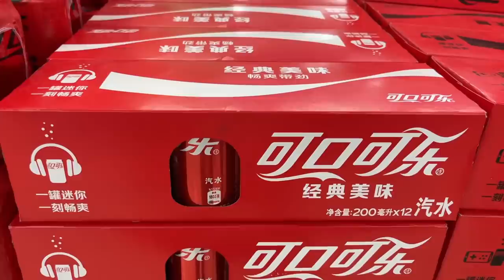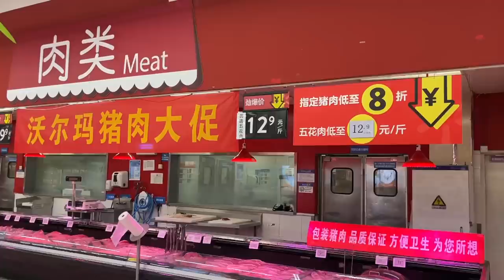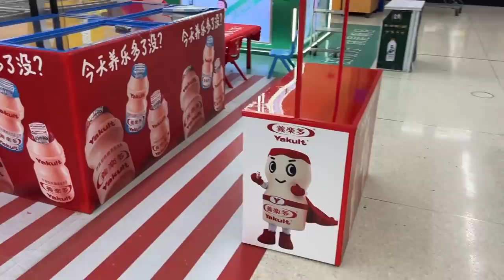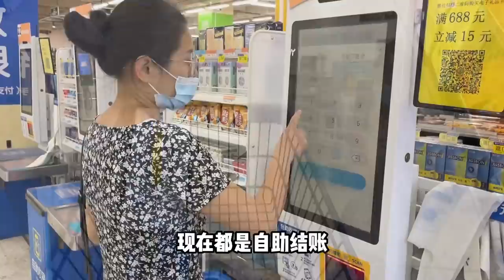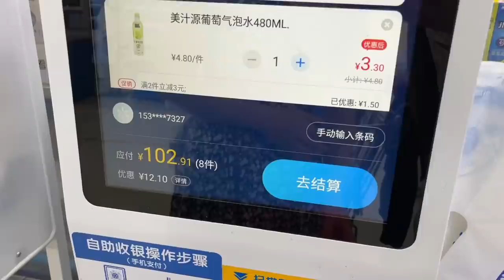年后物价又涨了，花100元在沃尔玛能买多少东西，感觉钱越来越不值钱了